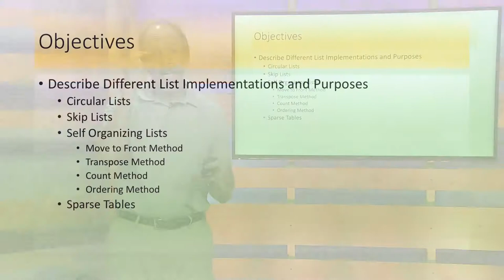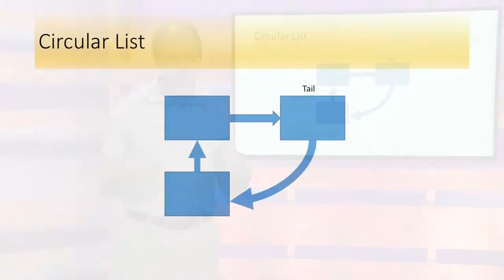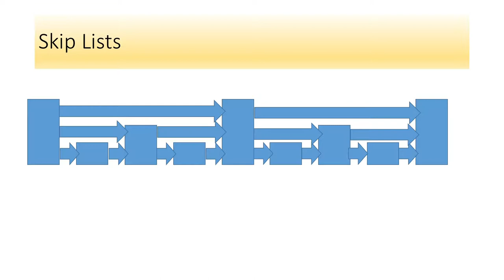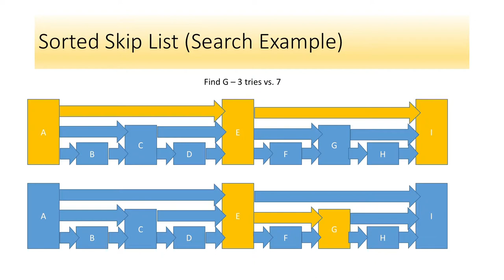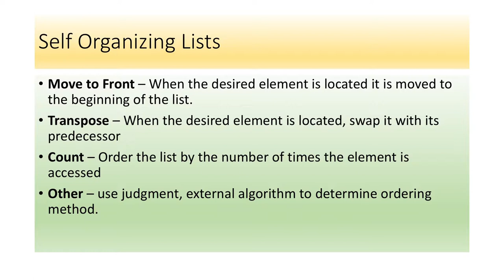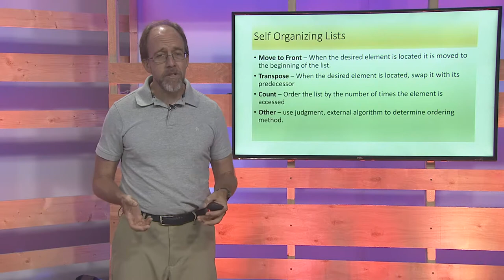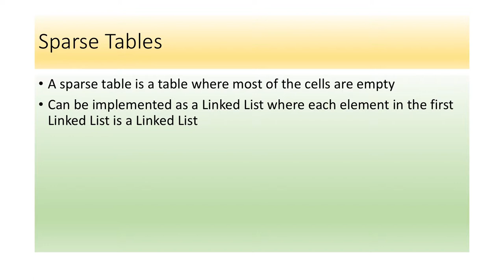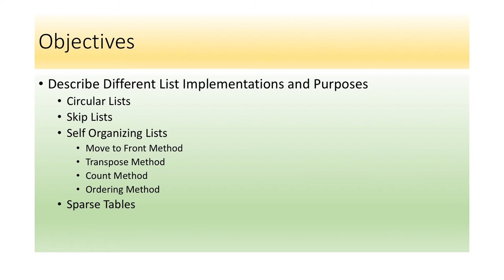Advanced Lists Standard CEN